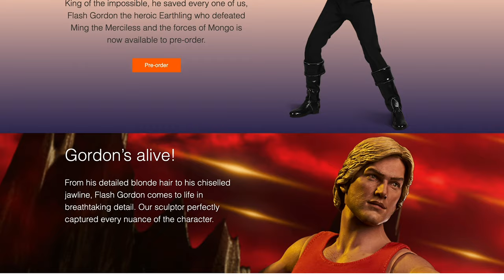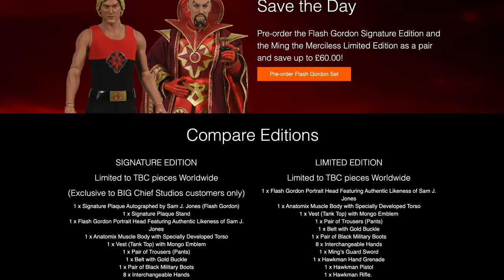SAM J JONES on FLASH GORDON, acting, & life, plus Movie Props!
Our exciting inaugural episode of The Web Show, a community created by Life After Movies - the team behind the Flash Gordon feature documentary Life After Flash interview Sam J Jones, talking movie props with Bob and WIN STUFF!

Also search LIFE AFTER FLASH on Amazon Prime

The Web Show is a place for all things movies, 80s, nostalgia, and film, featuring interviews with stars and crew from your favourite films, go behind the scenes into what goes into producing the Life After documentaries, plenty of movie prop talk, competitions and so much more.

Life After Flash (lifeafterflash.com) celebrates Mike Hodges’ 1980 classic Flash Gordon, as well as looks at the life of star Sam J Jones since that breakthrough role. This 94 minute documentary also includes interviews with Melody Anderson, Brian Blessed, Topol, Peter Wyngarde, Brian May of QUEEN, Robert Rodriguez, Peter Duncan, Stan Lee, Mark Millar, Howard Blake, Richard O’Brien, and more.

🎥Show running Order 🎥

00:00 - 04:32     Intro
04:34 - 16:48     Interview with Flash Gordon star, Sam J Jones
18:57 - 27:43     Interview with Bob Lindenmayer
27:52 - 29:10     Competition & Outro

🎥FLASH GORDON 4K re-release by Studio Canal: 🎥
The new UK Blu-ray can be pre-ordered by clicking here!

👉Footage of LIFE AFTER FLASH, copyright of Life After Flash Ltd

👉FUTURE LIFE AFTER FILMS👈

Currently in post-production, LIFE AFTER THE NAVIGATOR, celebrating the iconic 1986 classic Flight of the Navigator, starring Joey Cramer, directed by Randal Kleiser.

Currently in production, LIFE AFTER ATREYU, celebrating the iconic 1984 classic The NeverEnding Story, starring Noah Hathaway, directed by Wolfgang Petersen.